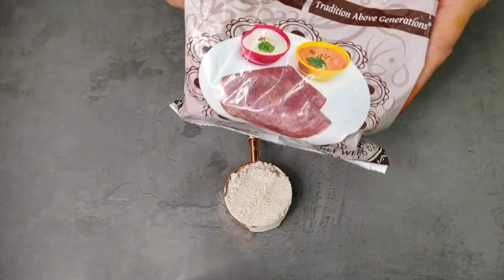உடற்பயிற்சி இல்லாமல் எளிதாக உடல் எடையை குறைக்கும் உணவு Ragi Dosa Recipe in Tamil/Ragi Dosa in Tamil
Hello Friends,

In this video, Amma has prepared the high Protein weight loss breakfast dosa recipe, this dosa is made of Ragi , Besan flour and Samba Wheat Rava.

This dosa is rich in protein and helps for weight loss, do try this dosa recipe and update your feedback in comment section.

This recipe is good for weight loss , fat loss .

It is best vegetarian breakfast easy to prepare ,tasty & healthly Breakfast & Dinner Recipe for WeightLoss

Healthy High Protein Breakfast recipe in Tamil

Fit & Food Tamil